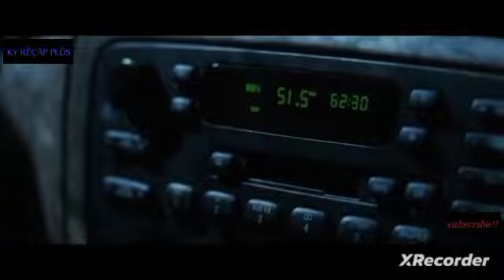old man turns 17 again,Dates all the girls In the school..:Ky recapped